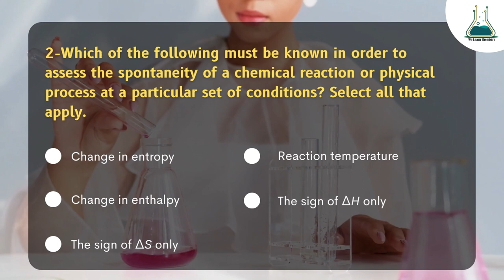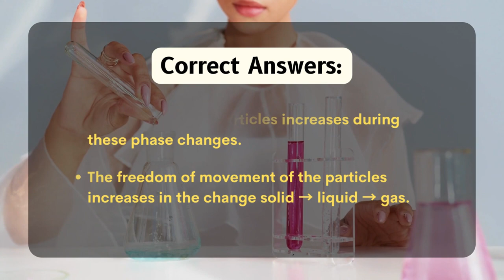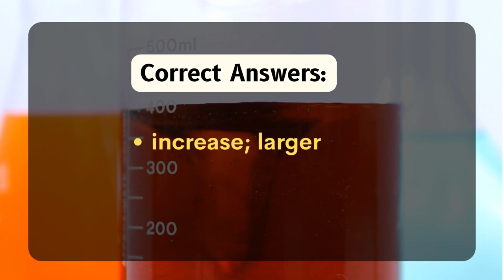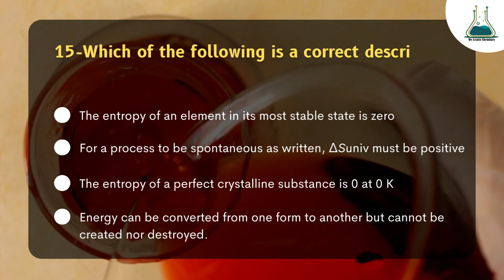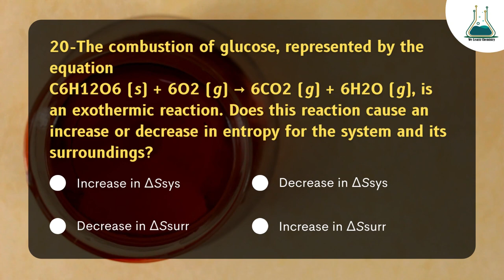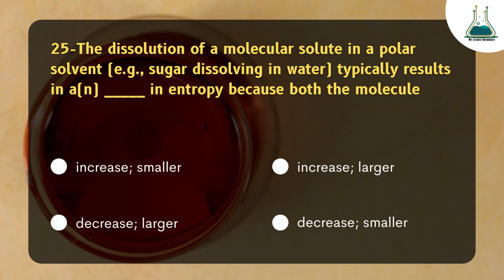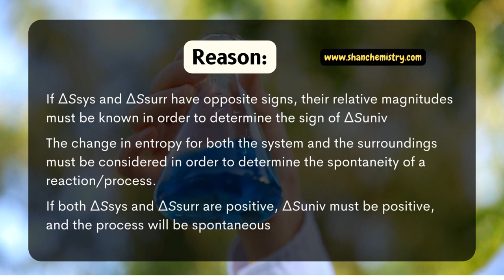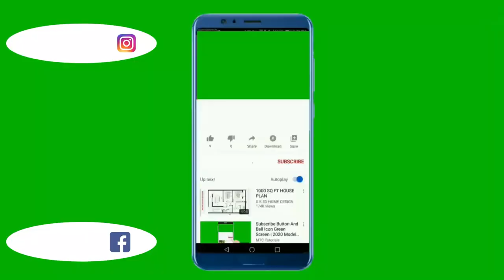|Thermodynamics MCQs| |CHEM 1030| South College Chemistry| Reading Assignment General Chemistry 2 |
The Thermodynamics module of CHEM 1030 includes reading assignment questions as a collection of over 34 Thermodynamics concepts. Here you can read complete CHEM 1030 reading assignment questions about Thermodynamics to prepare well for online academic tasks.
The major topics to be covered in this blog post on CHEM 1030 Thermodynamics are given as under:

Spontaneous Process
Laws of Thermodynamics
Entropy, Enthalpy, and Free Energy
The Effect of Temperature on Spontaneity
Entropy Changes in Aqueous Ionic Solution
Entropy Changes in Chemical Reactions

This video can help you get well prepared in general concepts of Thermodynamics Reading Assignment Questions.
For more topics about South College General Chemistry 2 & Reading Assignment Questions
Visit the given links.